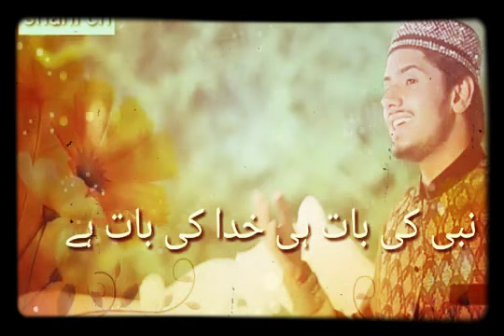Naat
Umer zober qadri